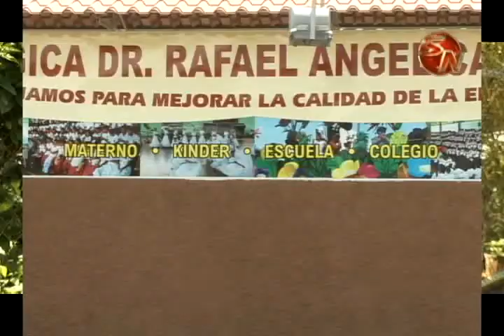Educadores generaleños se unirán a huelga de la Apse este jueves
Este primero de setiembre, muchas aulas quedarán vacías, pues educadores de todo el país, entre ellos, de Pérez Zeledón, se unen a la huelga convocada por la Asociación de Profesores de Segunda Enseñanza (APSE).